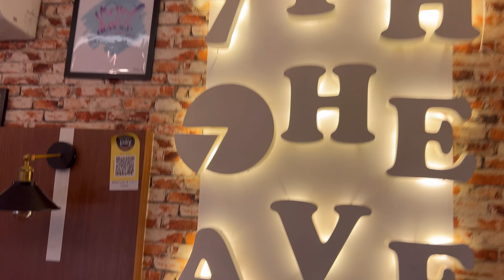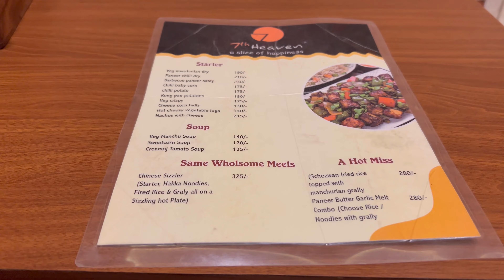7th Heaven 🍜Restaurant & Cafe 🌯in |Ghazipur|Review😊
Hey Guys So, few days back I visited a newly open restaurant & cafe in my city- 7th Heaven, actually it’s a kind of bakery where you can customise your cake as per your preference and taste. So, I thought why shouldn’t I give you’ll a quick tour of this cafe. 💕❤️

I’m a new creator and really need your support🙏😊